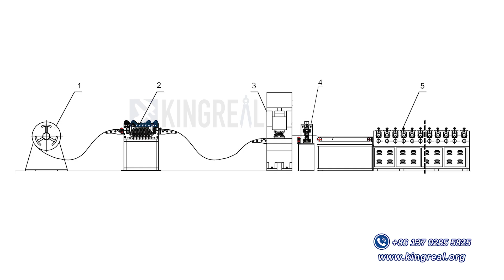How would you choose? Different type Open Cell Ceiling Production Line, Roll Forming Machine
🚩KINGREAL can supply the different type open cell ceiling production line according to customer need. Tell us your produce requirements, we will prepare the suitable quote for you!!

📍Chapter Of The Video
00:00 Normal Open Cell Ceiling Machine
00:12 High Configuration Open Cell Ceiling Machine
00:27 High Speed Punch Station
01:05 How To Adjust The Punch Distance
01:48 Open Cell Ceiling Display